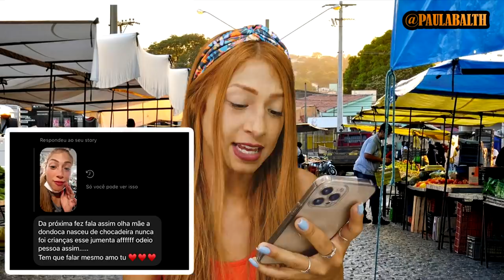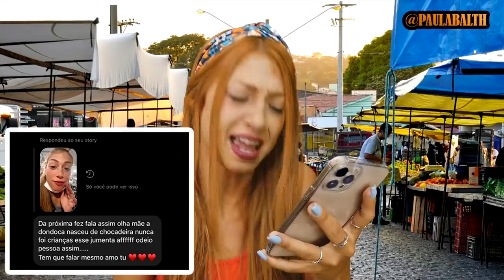FIZ BARRACO NA FEIRA - PAULA BALTH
No vídeo de hoje eu conto a história que aconteceu comigo na feira,
e respondo alguns comentários, quadro novo espero que gostem.